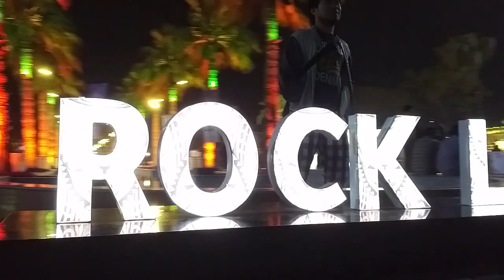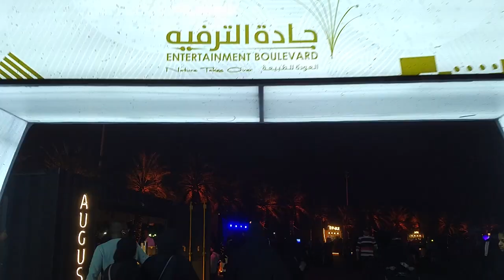Sharqiya Event Al Khobar March 2019 Saudi Arabia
It was impossible to miss the buzz in Alkhobar on the opening night, with searchlights in the sky marking the sites of two large areas set up on the Corniche: One for entertainment, the other for a cultural village.